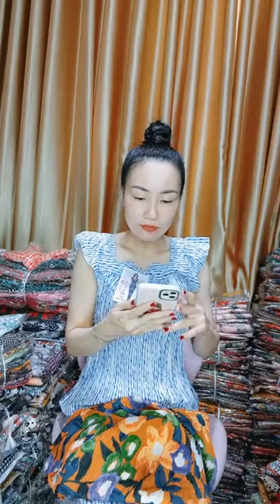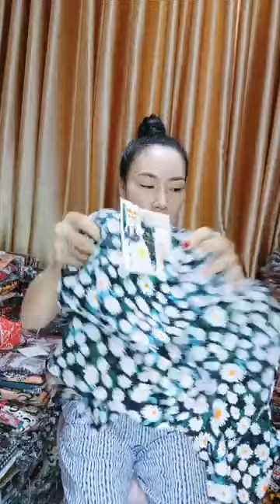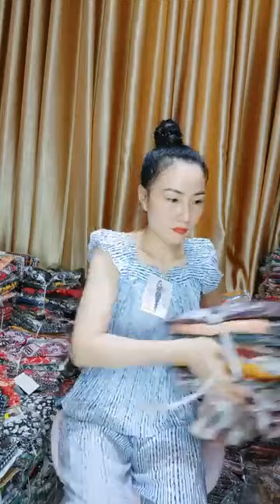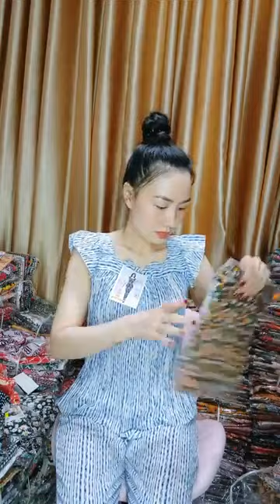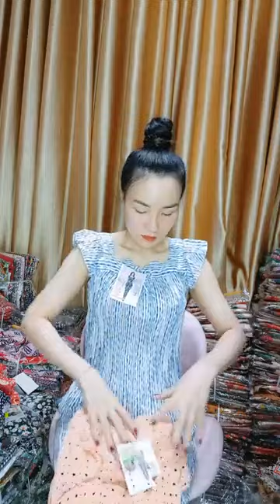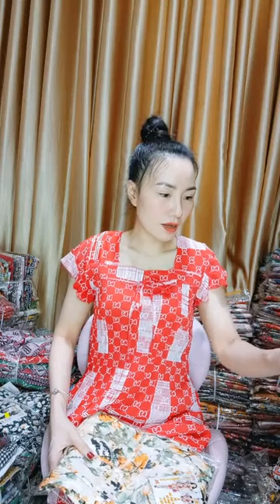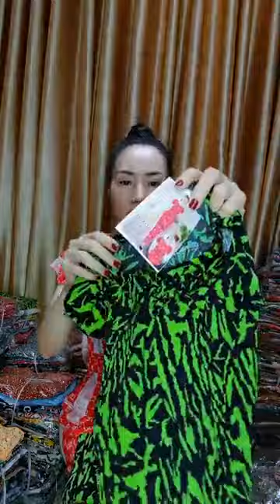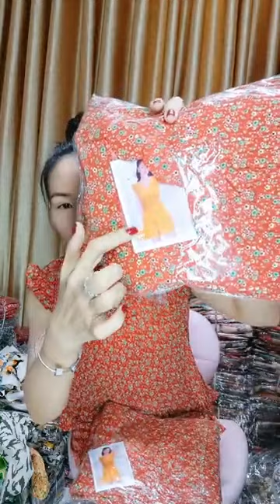Ngọc Ái Vlog | Tiếp mấy chị ơi ｜ By Đồ Bộ Tuyết Nguyễn8317 02/04/23